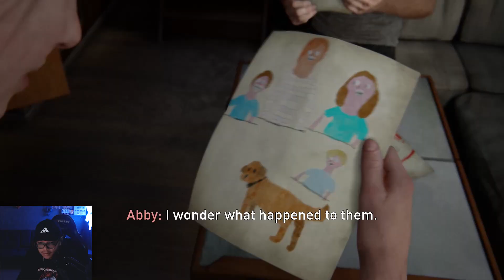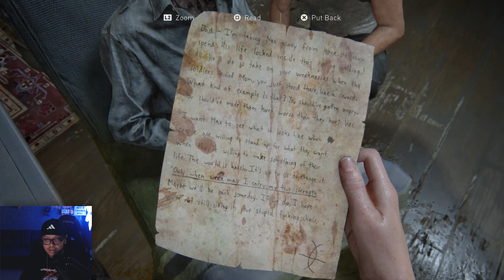kenapa jadi PAKE ABBY GINI MALES! | The Last Of Us 2 (Hard) #10